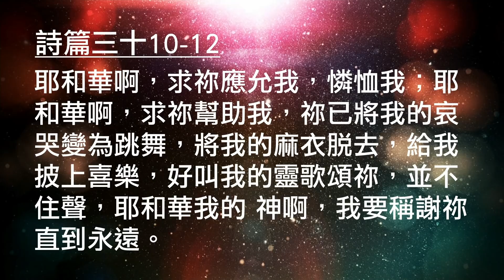【敬拜讚美】士林靈糧堂SLLLC 20190519Worshippers